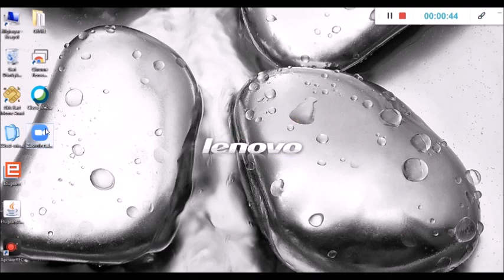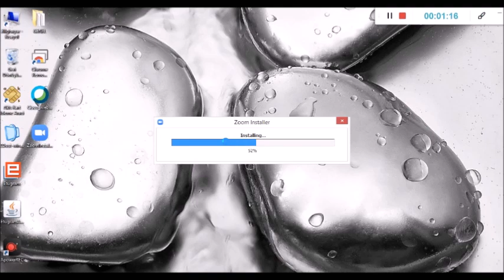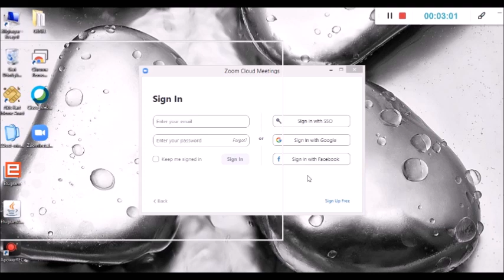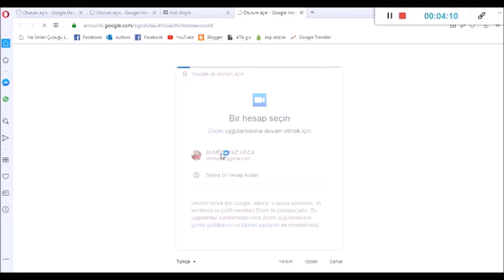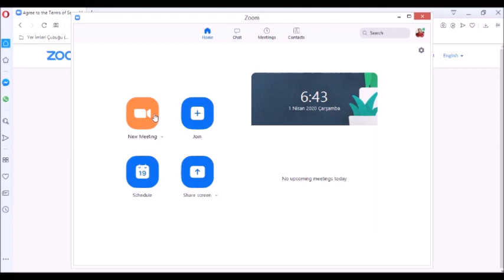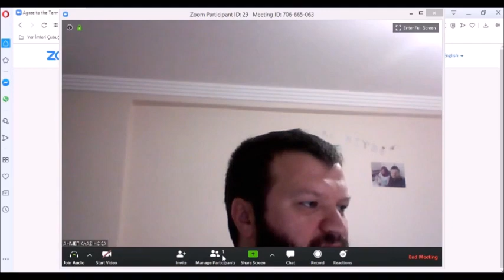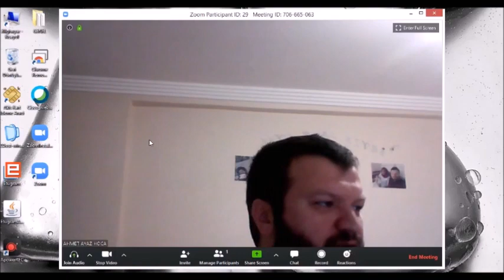ZOOM ile Ders Nasıl Yapılır? ZOOM Nasıl Kullanılır?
Zoom ile Nasıl Ders Yapılır? Telefon veya bilgisayarlara kurulabilen ZOOM programı / ZOOM uygulaması uzaktan eğitimde EBA ile birlikte en büyük yardımcımız. Tabi ki ana dili ingilizce olduğundan ve uzaktan eğitimle daha önce çok fazla haşır neşir olmadığımızdan bu uygulama bizlere biraz yabancı gelebiliyor. Ancak çok ta zor değil. Programın kurulumu, en kolay oturum açma ve toplantıyı açarak diğer kişilerin toplantınıza nasıl giriş yapacağına kadar aşama aşama anlattığım videoma hoş geldiniz.

Kanalımızda haftalık olarak eğitsel ve bilimsel videolar yayınlıyoruz. Bilimin eğlenceli ve ilginç haline hoşgeldiniz! İyi seyirler.